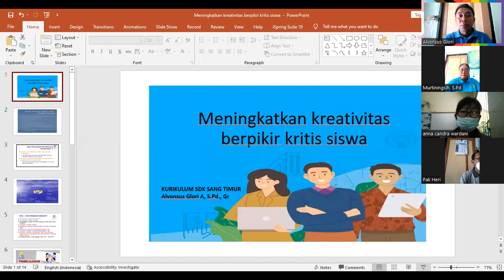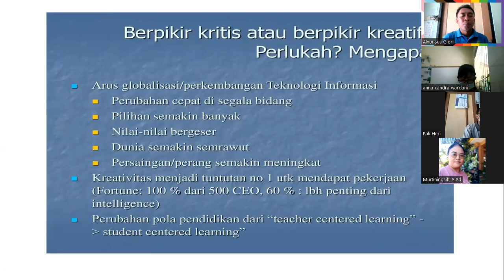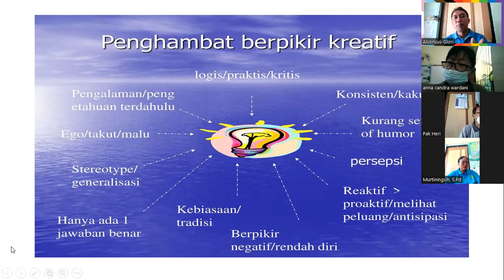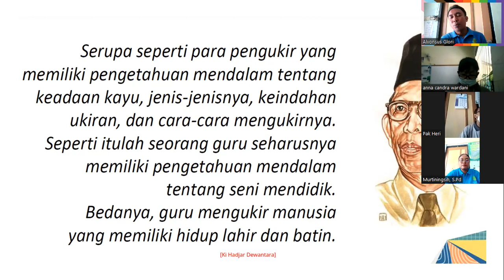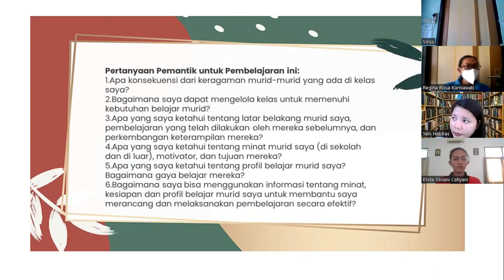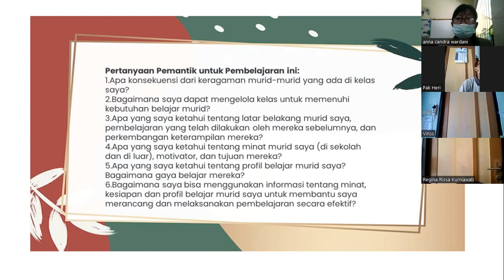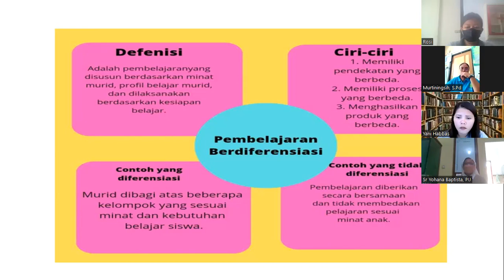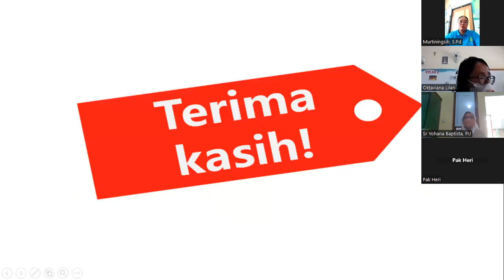MENJADIKAN SISWA BERPIKIR KREATIF, KONTEKSTUAL DAN ILMIAH